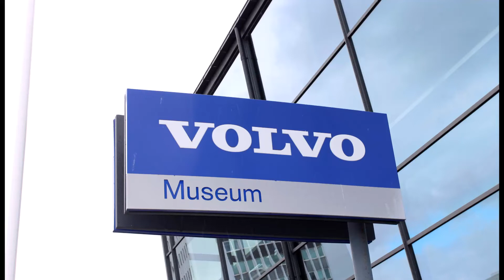Volvo Museum göteborg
Bilder från volvo museum gbg